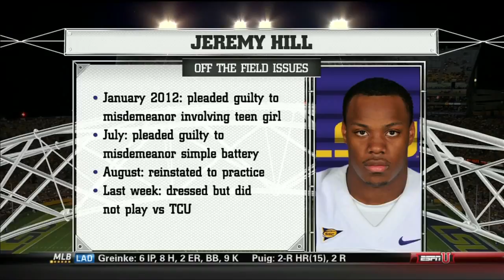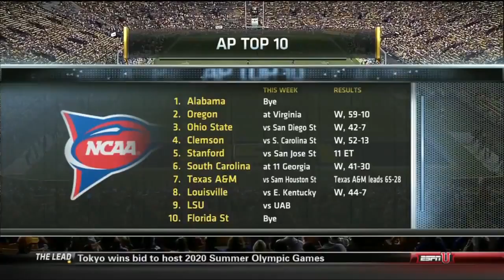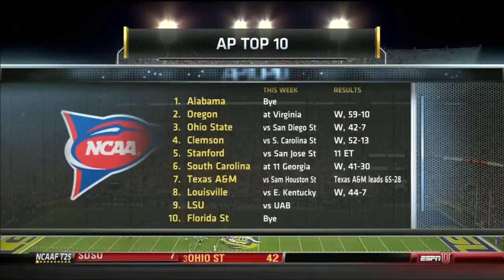LSU Vs UAB FULL GAME HD 2013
LSU Vs UAB played on 9/8/13
# 9 LSU was the home team and  UAB was the away team

LSU Vs UAB FULL GAME 2013
Watch this game at ..

FullCollegeFootball.com would like to thank the LSU players, LSU coaches, UAB players, UAB coaches, and the entire ESPN staff for creating this college football game broadcast.